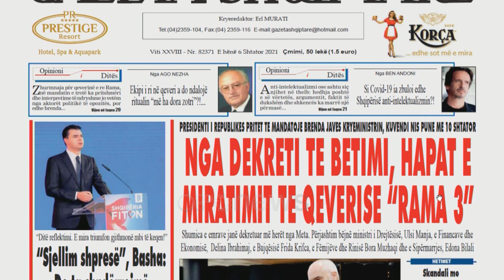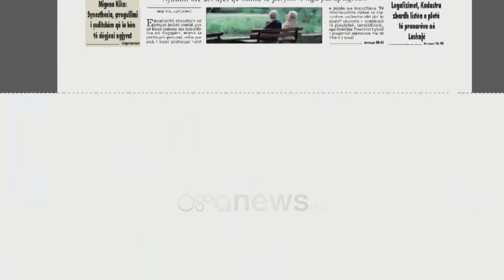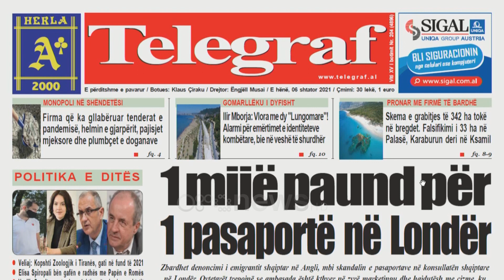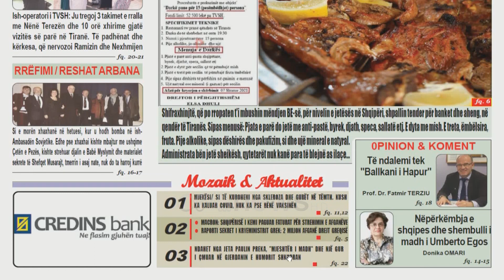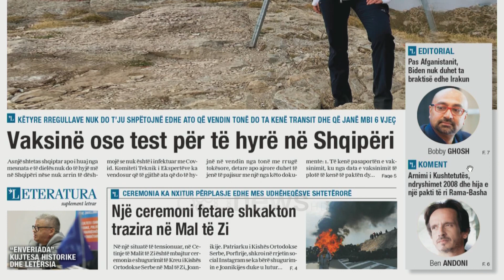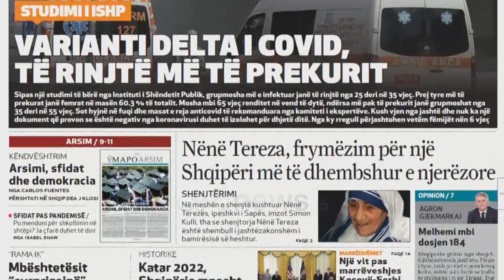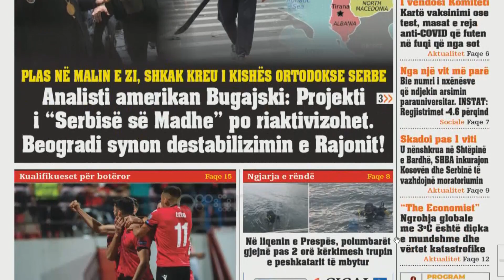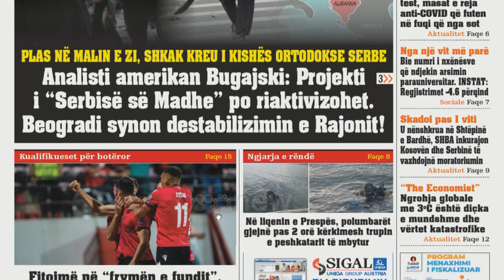Ora Juaj - Shtypi i Ditës dhe telefonatat në studio me Klodi Karaj - 6 Shtator 2021